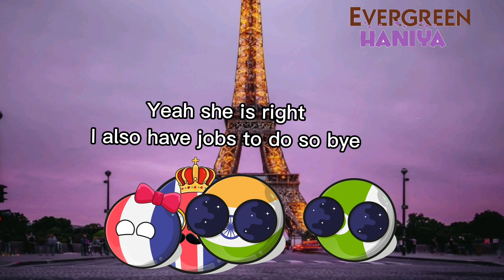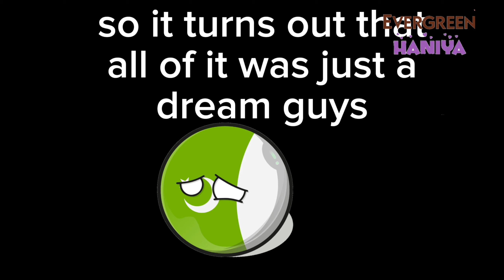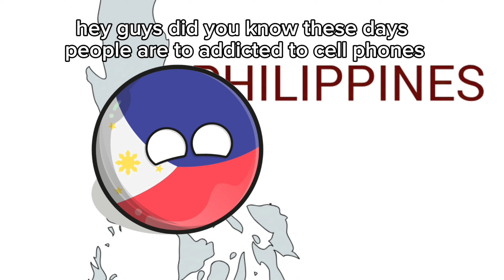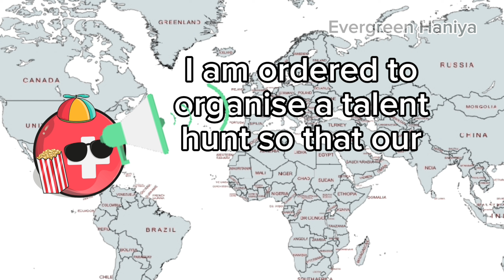Compilation Fun with countryballs | funny and interesting | countryballs Evergreen Haniya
kids stories
kids stories
join kids  family
short stories for kids
kids videos

Please send us your feedback, suggestions and comments on social mediaThe talking snowman an exciting Icy Adventure With Ashley and Alison Evergreen HaniyaThe Mysterious Secret of Ashley and Alison | What is the Secret ? 😱😱😱 | Evergreen HaniyaAshley and Alison build a secret room to hide from who?|let's watch the video Evergreen HaniyaCountries at the Park|Funny and interesting| in a nutshell countryballs Evergreen HaniyaCountries doing exam|Funny and interesting|in a nutshell 😂 countryballs Evergreen Haniya.What we see VS What mom sees|Funny and interesting|countryballs Evergreen HaniyaCompilation Fun with countryballs | funny and interesting | countryballs Evergreen Haniya